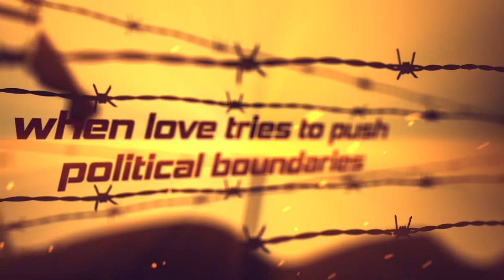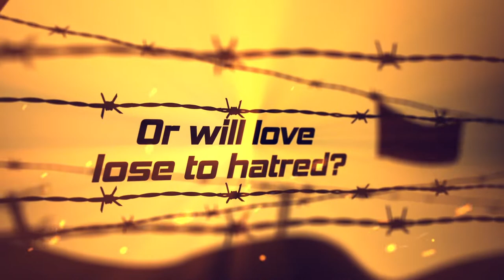2047 THE UNIFIER by Rashmi Trivedi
HESTEN Presents (an imprint of BlueRose Publishers) -: 2047 THE UNIFIER  by  Rashmi Trivedi

About the Book -:
Sometimes history needs to be revisited to create history
They say that love has the power to move mountains, but does it have the power to unite two warring nations?
In 1947, the British put a knife through India’s heart when they created two nations, India and Pakistan; two nations that now have a history of war, mistrust, and hatred. Can love put a balm on the bleeding hearts of the two nations and unite them forever?
Karan is an Indian boy in love with a Pakistani girl, and the only way he can marry her is if India and Pakistan unite. So, he decides to take up the impossible task of uniting them during the 100th year of partition.
Will people accept his crazy idea? What about the political parties? Will he succeed?
In a world where war is exciting, conflict is cool and intolerance is trending, how do you sell your idea of love and peace? Will there be any takers?
A novel that is conceived in mind, written straight from the heart and dreams of the impossible, a novel that will take the reader through a plethora of emotions and compel the reader to look at relations between India and Pakistan with a different perspective!
An apolitical book that has politics, drama, love, crime, excitement, suspense and at the end, leaves the reader with a nagging question in the mind — is it possible?

About the Author -:
Rashmi Trivedi is an author, poet, and explorer, working at a middle management level in a leading PSU. She entered the literary world in May 2016 with her first book, Woman, Everything Will Be Fine, which became a bestseller in its genre. She then came out with her poetry collection titled Handful of Sunshine, Pocketful of Rain, in December2017. Many of her poems went viral on social media.
Her subsequent novel, From Ashes to Dreams, published in August 2018, climbed to the no.2 spot on the Amazon hot-seller list within a few days and went on to sell more than 15,000 Copies.
Renowned for putting forward remarkable ideas through her publications, the bestselling author has now taken her biggest stride in the literary field with her first futuristic fiction, 2047: The Unifier.
A working mother of two children, Trivedi feels life has been a great teacher and reveals that she is always in love—with life! She lives in  New Delhi, India.